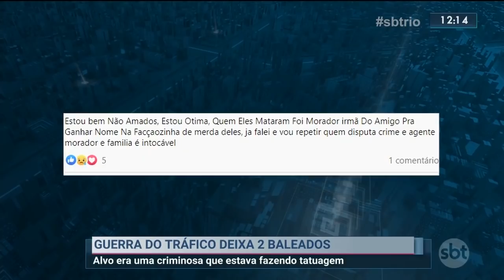Guerra do tráfico deixa duas pessoas baleadas em um estúdio de tatuagem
Duas pessoas são baleadas em um estúdio de tatuagem durante uma ação de criminosos. A polícia investiga se foi um assalto ou uma briga entre facções da região.